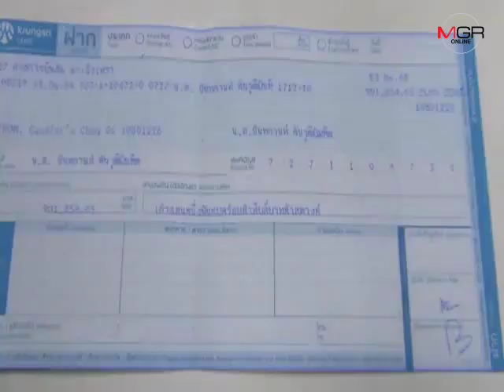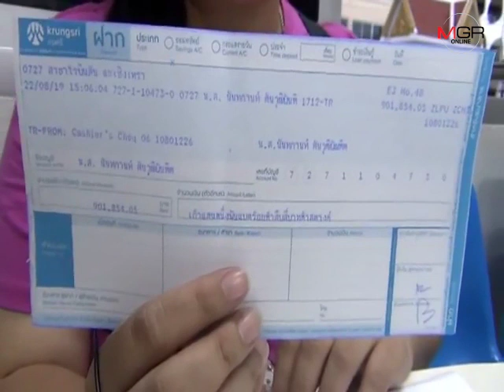ธนาคารเจ้าของบัญชีทายาทสาวนักดาราศาสตร์เมืองแปดริ้ว ยอมคืนเงิน 9 แสนบาทแล้ว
23/08/2019 ธนาคารเจ้าของบัญชีทายาทสาวนักดาราศาสตร์เมืองแปดริ้ว ยอมคืนเงิน 9 แสนบาทแล้ว

ฉะเชิงเทรา - ธนาคารเจ้าของบัญชีทายาทนักดาราศาสตร์ชื่อดังเมืองแปดริ้ว ยอมคืนเงินจำนวน 9 แสนบาทที่สูญหายจากบัญชีแล้วหลังถูกกดดันผ่านสื่อฯอย่างหนัก พบผู้ก่อเหตุลอบโอนเงินจากบัญชีลูกค้าเป็นพนักงานสาว สาขาที่เกิดเหตุ เจ้าตัวเผยทำทีตีสนิทกับครอบครัวไม่คิดจะกล้าก่อเหตุ